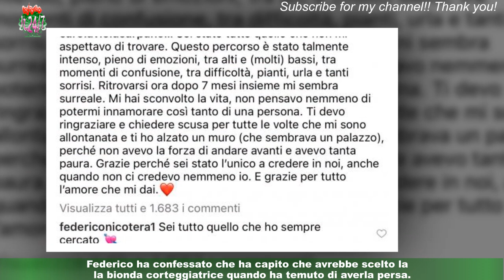Uomini e Donne, Federico Nicotera rivela in quale momento capito che Carola Carpanelli sarebbe stat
Uomini e Donne, Federico Nicotera rivela in quale momento  capito che Carola Carpanelli sarebbe stata la sua scelta
È Carola Carpanelli la scelta di Federico Nicotera. Il bel tronista moro, 26enne ingegnere aeronautico ha lasciato il programma con la giovanissima studentessa di Varese. Nel corso della loro prima intervista ufficiale rilasciata al magazine di Uomini e Donne,Federico ha confessato che ha capito che avrebbe scelto la bionda corteggiatrice quando ha temuto di averla persa.